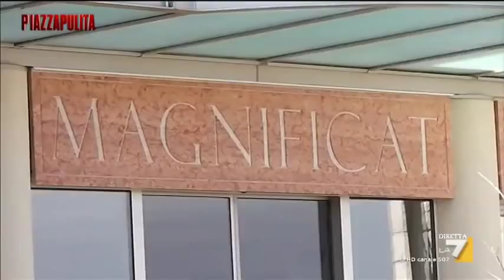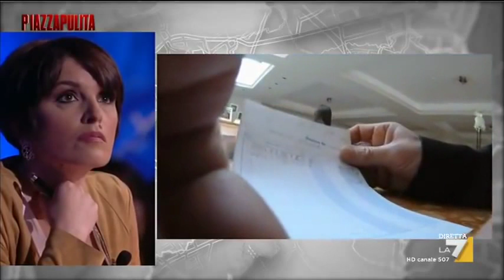😈 Un business milionario per fare soldi, 11 miliardi di euro passati per Medjugorje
😈 il vescovo di Mostar, monsignor Ratko Peric, ha pubblicato sul sito della diocesi un documento dove dichiara apertamente che le apparizioni della Madonna di Medjugorje non sono autentiche: sono un inganno operato dai sei veggenti che ad orari e in date ben precise (chi tutti i giorni, chi una volta al mese, chi a Natale) sostengono di vedere la Madonna, di poterle parlare e addirittura di poterle dare degli ordini.😈
😈La Madonna di Medjugorje è un imbroglio
😈 Secondo una ricerca  condotta da Vencel Culjak della Facoltà di Scienze Sociali dell’Università Hercegovina il turismo della fede nella piccola città bosniaca dal 1981 (anno della prima apparizione) al 2013 ha generato un giro d’affari pari a 2,85 miliardi di euro (90 milioni di euro l’anno spesi dai turisti in gadget e alberghi) con guadagni anche per la Chiesa Cattolica locale che avrebbe incassato 290 milioni di euro.
😈 Le dimensioni di questa industria della fede: alberghi, negozi di souvenir, centri di preghiera con annesso hotel e sala conferenze dove una delle veggenti ogni giorni alle sei del pomeriggio vede la Madonna, tour operator e quant’altro.
😈 I  veggenti non conducono una vita modesta, tutt’altro,  quasi tutti sono proprietari di strutture alberghiere e negozi di souvenir e anche i “centri di meditazione” e di preghiera (come il Magnificat della veggente Marja) non sono altro che alberghi. Perché non c’è dubbio che grazie alla storia delle apparizioni i sei veggenti si siano arricchiti.
😈 Uno di loro, Ivan Dragičević, si è trasferito negli USA e ora vive con la moglie – ex Miss Massachusset – nei sobborghi di Boston in una casa con piscina che pare abbia un valore di un milione di dollari. Ivan e la moglie Laureen però non vivono tutto l’anno negli States, per alcuni mesi soggiornano a Medjugorje dove il veggente continua a svolgere la sua attività di tour operator delle apparizioni della Madonna: Ivan infatti aveva messo su un’agenzia che offriva pacchetti “tutto compreso” per assistere (si fa per dire) alle apparizioni.
😈 i veggenti e anche i tanti italiani hanno aperto un esercizio commerciale ai piedi del santuario per fare soldi.
😈 La maggior parte degli esercizi commerciali non avrebbe licenza e preferisce fare tutto in nero (fino al 70% degli incassi non verrebbe dichiarato).

🔴condividi☑️ e
🔴Grazie.
💔I commenti contenenti minacce, insulti e linguaggio volgare verranno bloccati o cancellati.